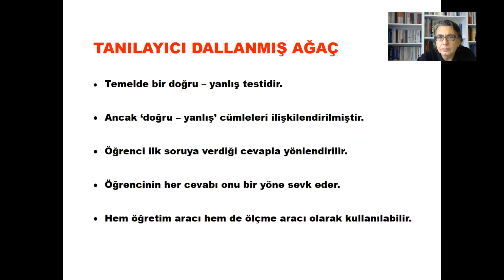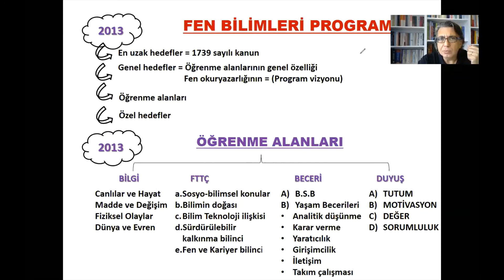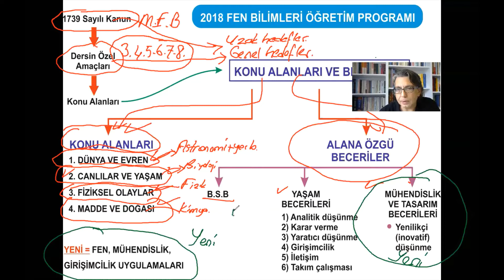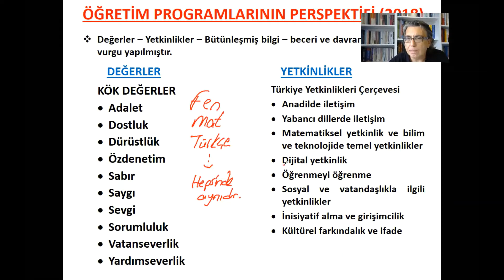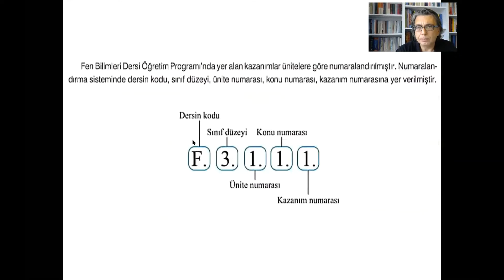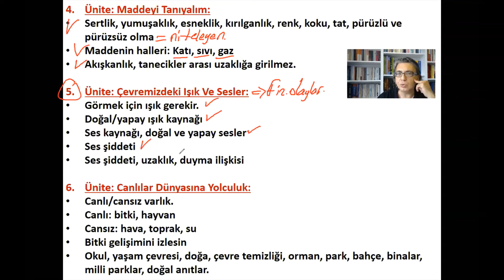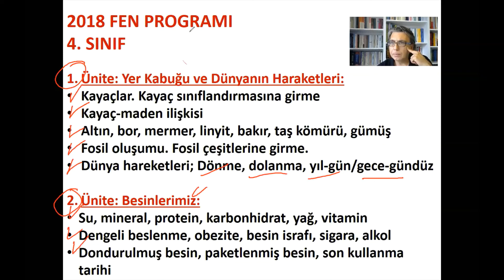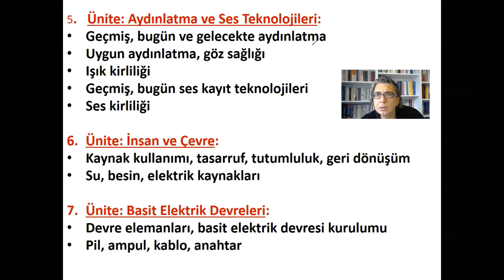SINIF ALAN EĞİTİMİ 8 FEN 6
2018 FEN BİLİMLERİ ÖĞRETİM PROGRAMI